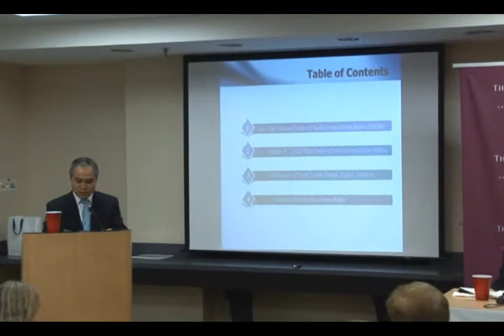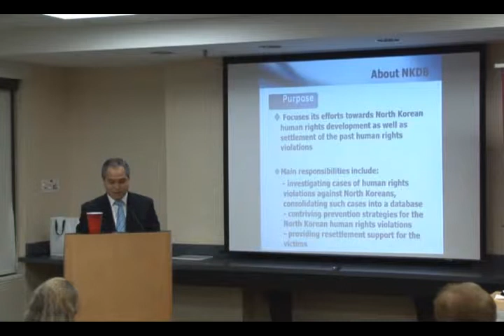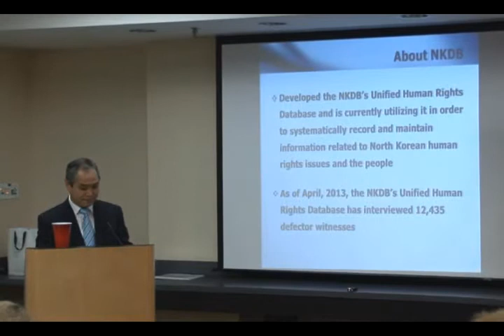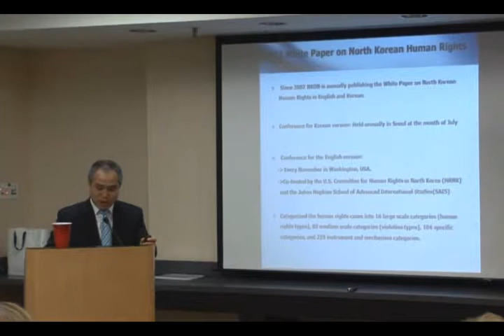[Asan TJ Conference 2013] Session 2 - Dealing with Human Rights Atrocities in the DPRK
Rajiv Narayan  / Amnesty International
Yoon Yeosang / Database Center for North Korean Human Rights
Greg Scarlatoiu / U.S. Committee for Human Rights in North Korea
Jae H. Ku / US-Korea Institute at SAIS